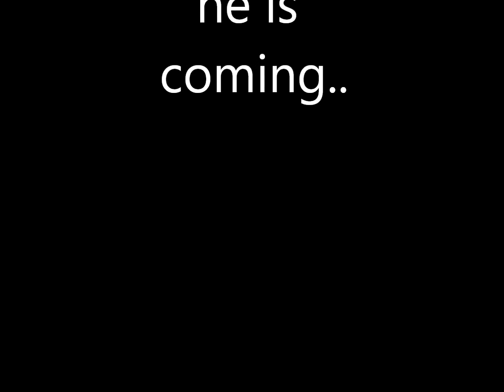Solo Pappas Vs Julia Alexandratou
$olo Pappas Vs Julia alexandratou